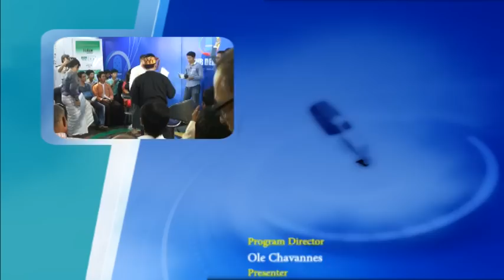DVB Debate:How will Burma's youth vote? (Part C)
"ေရြးေကာက္ပြဲမွာ ျမန္မာလူငယ္ေတြ ဘယ္လိုဆံုးျဖတ္မဲေပးၾကမလဲ" ဆိုသည့္
ေခါငး္စဥ္ျဖင့္ ၁၈.၁၀.၂၀၁၅ ရက္ေန႔တြင္  ဒီဗီဘီ ရုပ္သံသတင္းဌာနမွ ထုတ္လႊင့္ျပသသြားခဲ့သည့္ ဒီဗီဘီ ဒီဘိတ္ (တတိယပိုင္း)။